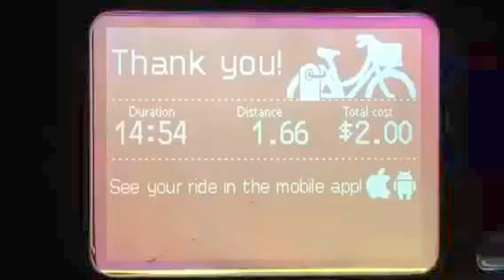Blue bike in a bad joke